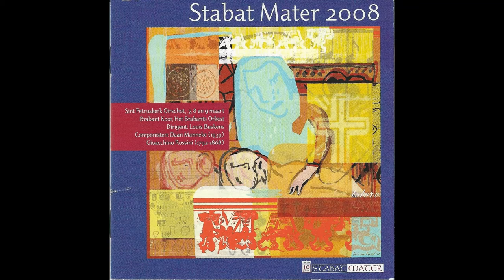Stabat Mater Foundation - Daan Manneke, I-II-III (2008)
CD 10/2008
Recorded 2008, published by the Stabat Mater Foundation.

Orchestra: Het Brabants Orkest
Choir: Brabant Koor
Conductor: Louis Buskens
Soloists:  Barbara Kozelj, Mezzo-Soprano

On this channel you can watch video's of Stabat Mater performances and listen to CD's from all over the world. The channel is connected to my Ultimate Stabat Mater Site where you will find my CD-collection of – now 300 – different Stabat Mater compositions: information about the composers, the music and the text. The site also includes translations of the original Latin poem Stabat Mater Dolorosa in 24 different languages.